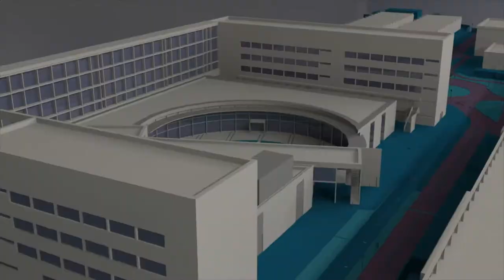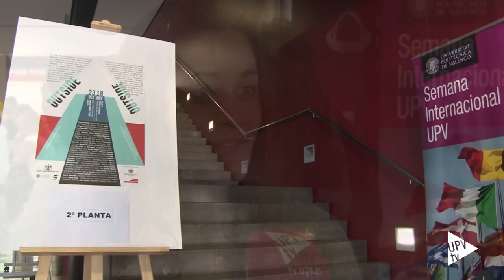Celebración del Día de Alemania en la @UPV - Noticia @UPVTV, 24-10-2018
Cerca de 2.000 alumnos de la Universitat Politècnica de València realizan, cada año, parte de sus estudios en una universidad extranjera. Para animar a los estudiantes, y por décimo año, la UPV celebra la Semana del Intercambio Académico.

El acto principal ha sido la celebración del Día de Alemania, para conmemorar el 40 aniversario del hermanamiento de la ciudad de València y la ciudad alemana de Mainz.

El rector, acompañado del Cónsul de Alemania en València, el director del Centro de Información del DAAD y la directora del Colegio Alemán, ha presidido el acto, al que han acudido numerosos estudiantes interesados en realizar intercambios en Alemania.

Además, han conocido la experiencia de estudiantes y titulados. Como la de Juan Vicén, que cursó el grado en Ingeniería Industrial entre la Universitat Politècnica de València y la Universidad Técnica de Múnich, obteniendo la doble titulación.

Por su parte, Yolanda Trujillo está terminando el grado en Ingeniería Aeroespacial y el curso pasado participó en programa Erasmus+ de prácticas, lo que le llevó hasta la Agencia Espacial Europea. Esta experiencia ya ha comenzado a abrirle las puertas de su futuro profesional.

La jornada ha incluido la inauguración de la exposición OUTSIDE con trabajos de alumnos de Bellas Artes de intercambio. Para terminar, degustación de comida española y alemana preparada por los propios estudiantes.